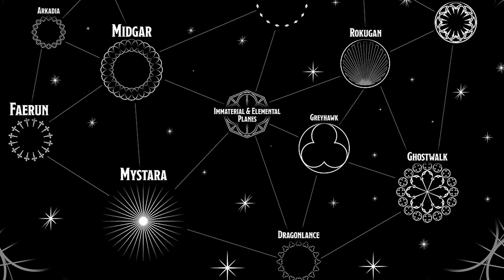[D&D] На що здатні боги всесвіту D&D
Сьогодні буду пояснювати за богів, види, влада, на що здатні